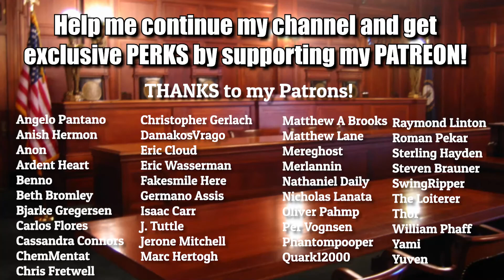Rules Lawyer Teaches Board Games - FOOD CHAIN MAGNATE! (Trailer)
I teach the great strategy board game FOOD CHAIN MAGNATE! This is our first, teaching game, and we ran out of time but it was a valuable learning experience for all. (I opted to use Tabletop Simulator to hammer home how Dinnertime works. We do our 2nd game on BoardGameCore)

I'm a lawyer who teaches and runs tabletop RPGs (Pathfinder, D&D, Starfinder) for kids and teens, making videos and hosting events related to TTRPGs and board games.